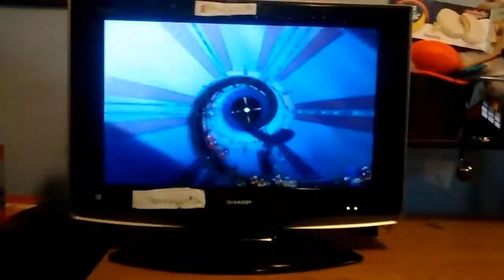PlayStation 2 - Sonic Riders 2006